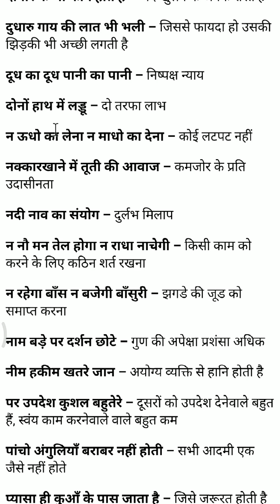How to learn Hindi BASIC GRAMMAR [ कहावतें / लोकोक्तियां ] (हिन्दी व्याकरण) भाग -2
SEEKHO AUR SEEKHAO ABHIYAAN
सीखो और सिखाओ अभियान 👍
Support Us: